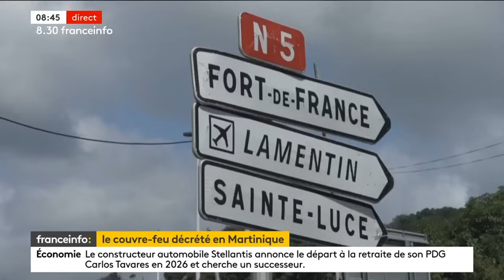Budget 2025 : un budget de "rigueur", mais "pas d'austérité", juge Pierre Moscovici